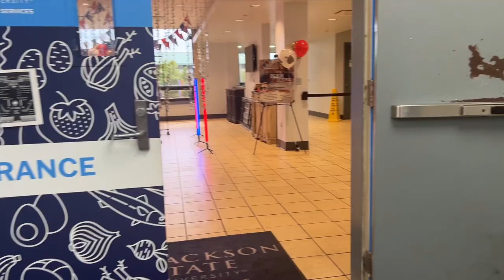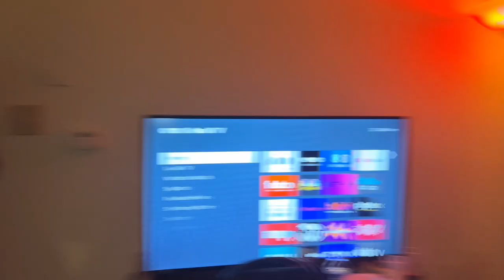Weekly Vlog: Jackson State Homecoming Week 2023/ Birthday Week, Concert, Birthday surprise!!!!